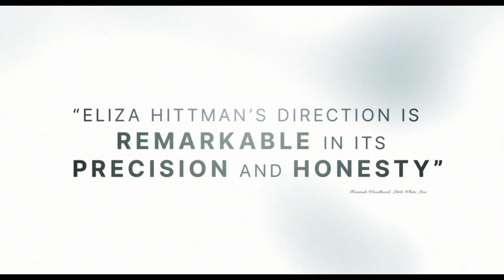Never Rarely Sometimes Always Full Movie (2020)